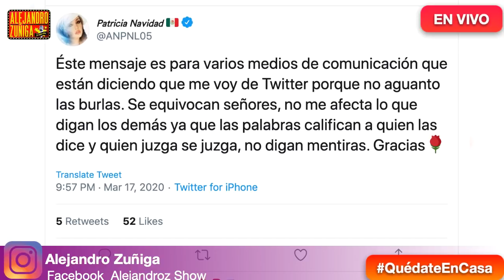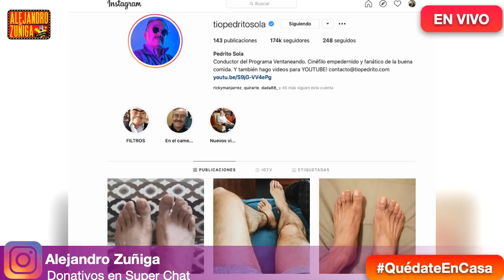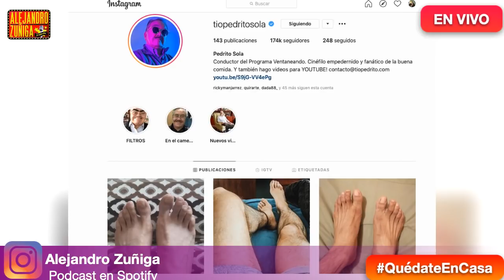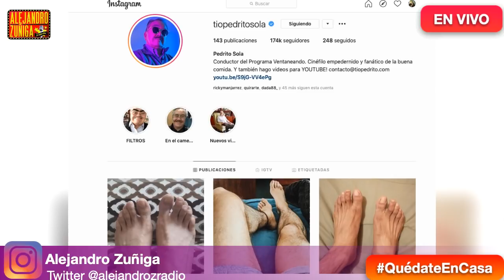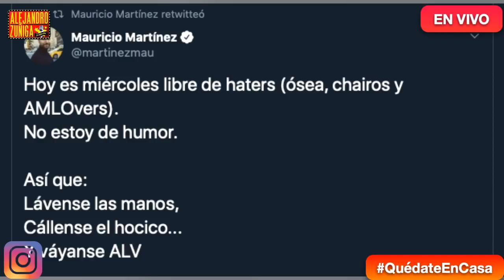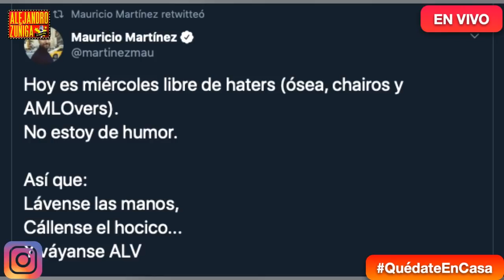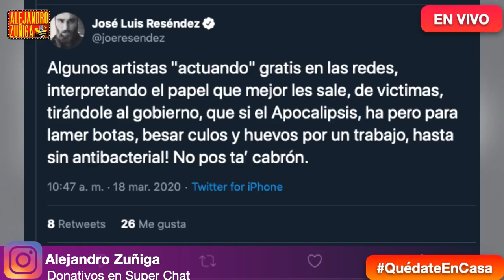🔴 ACT0R SE BURLA DE SUS C0MPAÑEROS 🔴